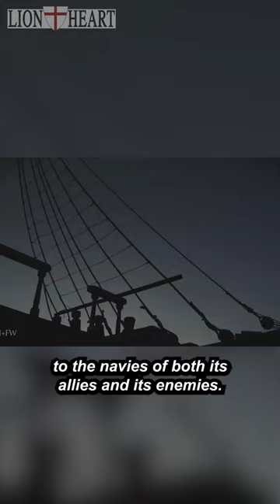History of the U.S. Navy - Part 1